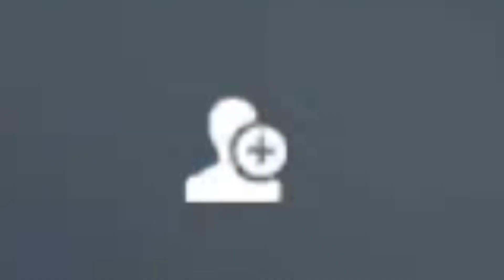BEFORE NOOB NOW THEY PRO ||RJ ROCK